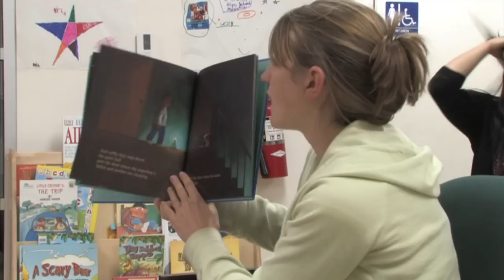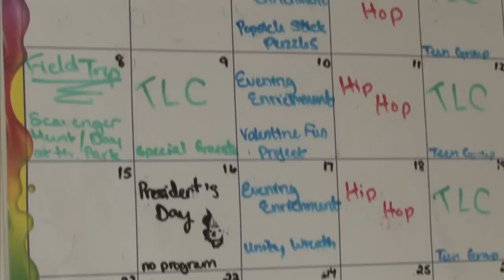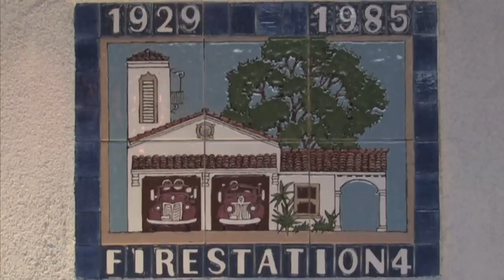Homeless Children and Families: Transforming Lives Part 2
These are the stories of homeless families with children on the American Riviera. In Santa Barbara, California, one agency, Transition House helps homeless families stabilize their lives, regain economic self-sufficiency, and return to permanent housing.
This is also the story of neighbor helping neighbor.